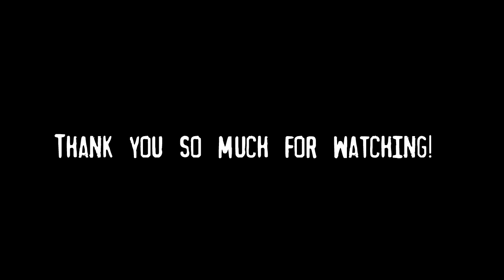Minecraft - Hermitcraft UHC S01 : Episode 6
First Hermitcraft UHC! Are you ready?! I'm not! :p